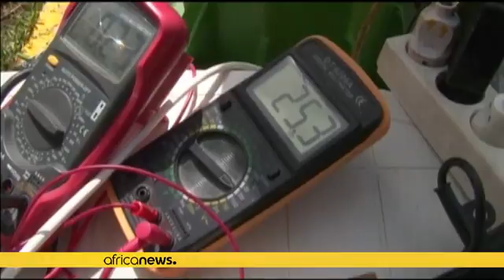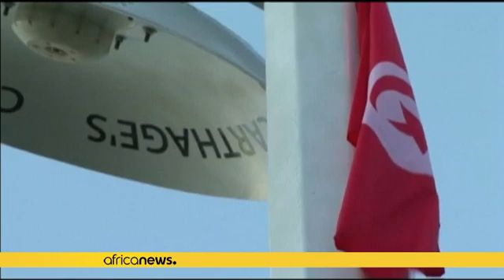Tunisia: Revolutionary bladeless wind turbine could change game in wind farms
Tunisian innovators have looked to the past for inspiration from  sails on ships to come up with designs for new bladeless turbines.

A start-up known as Saphon Energy has developed a new turbine design which is quieter, safer and more efficient than traditional wind turbines and is capable of capturing twice as much wind energy.

37-year-old engineer Anis Aouini leads the Tunis-based firm. He says that they looked to the old technology used by sailors of the ancient civilisation of Carthage, as…